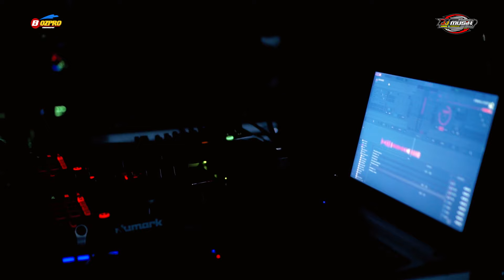Cinderela - All Artis JJ music Soso Hohaa... PBB Community 2024